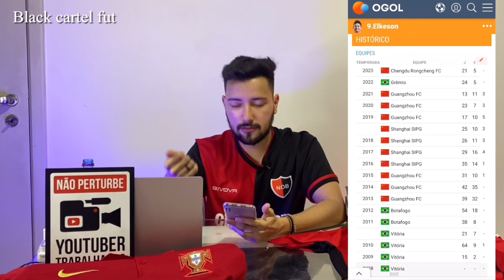🔴😱WAGNER LEONARDO INDO PRO FLAMENGO? ELKESON VOLTANDO? YAN SOLTO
🩷🔥 FAÇA SUA APOSTA HOJE MESMO NA VBET! TODAS AS COTAÇÕES DA SÉRIE C!

Clique abaixo e vire um MEMBRO Do Black Cartel Fut

🔴🤔 Aceitaria no Leão?